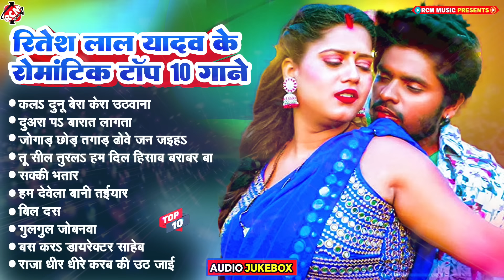Ritesh Lal Yadav का टॉप हिट भोजपुरी रोमांटिक सांग 2024 | Top 10 Bhojpuri Superhit Songs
Title: Top 10 Bhojpuri Romantic Gaane 2024
Singer: Ritesh Lal Yadav
Lable: RCM MUSIC
Lyrics: Various Artist

MUSIC ON:
Gaana ♫
Saavn ♫
Wynk ♫
Amazon ♫
YT MUSIC ♫
Hungama ♫